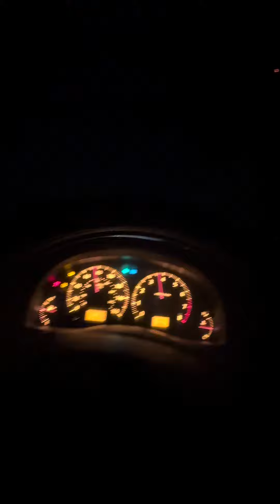Infiniti G35 straight pipe sound compilation